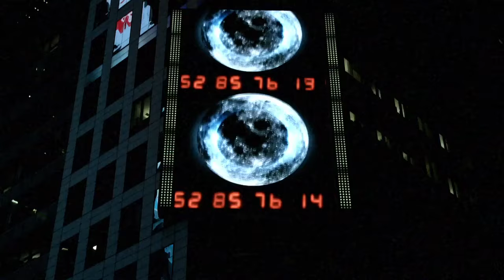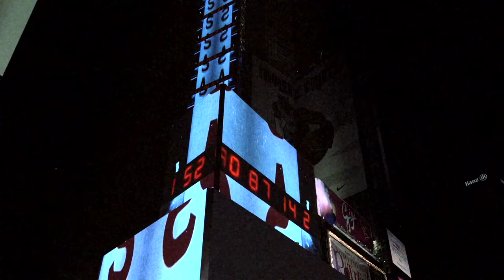"Apollo XVIII: Midnight Moment" by Marco Brambilla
A bespoke cut of artist Marco Brambilla's multi-channel video installation screened at New York's Times Square